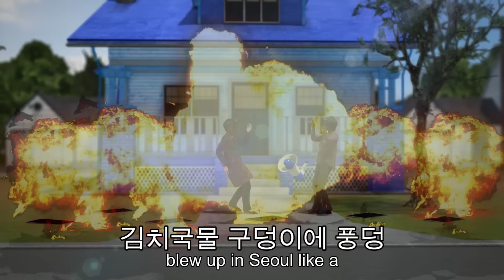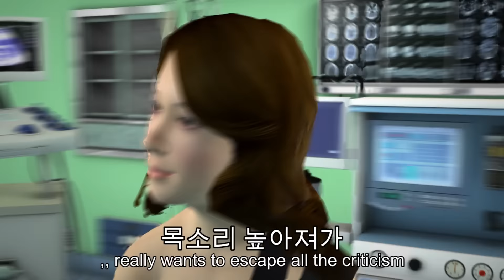South Korea presidential scandal: Park Geun-hye mired in Korean drama with cult shaman Choi Soon-sil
SEOUL — South Korean president Park Geun-hye is at the center of a firestorm over her relationship with Choi Soon-sil in a cronyism scandal that sounds more like a Korean drama.

Park has been accused of letting Choi, a close confidant of 40 years, edit her speeches, gain access to classified documents and dictate important economic, defense and foreign policies, the Guardian reported.

Choi is alleged to have secured her daughter a place at a top university while at the same time using her influence over Park to solicit $70 million for two of her non-profits from companies like Samsung and Hyundai.

Park has tried to defuse the situation by forcing 10 of her presidential aides to resign, but calls for her to resign are just heating up.

Choi was arrested this week after she arrived at the office of local prosecutors for questioning, according to Reuters.

Officials worried that Choi might be a flight-risk and could destroy evidence, so they placed her under emergency detention without a warrant, Yonhap news agency reported.

Thousands of citizens protested in Seoul on Saturday demanding Park resign over the scandal.